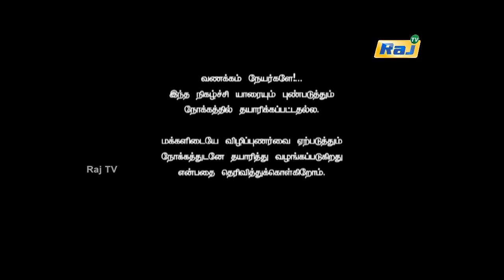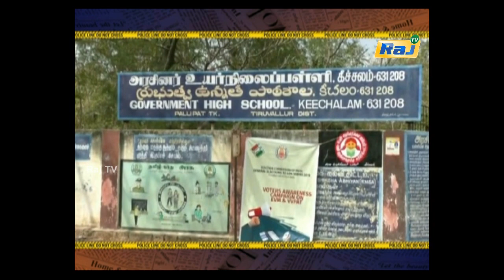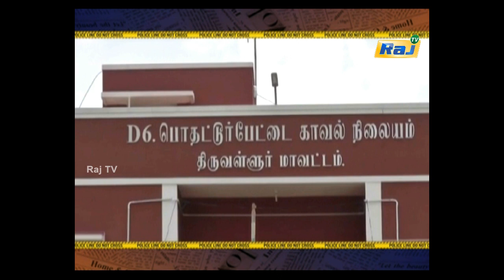பள்ளி மாணவி திடீரென்று மாயமான பரபரப்பு சம்பவம்! | Koppiyam | Dt - 13.02.2019 | RajTv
பள்ளி மாணவி திடீரென்று மாயமான பரபரப்பு சம்பவம்.

Koppiyam is a Tamil anthology and crime show that telecasted on 13 February 2019 on Raj TV which shows the claims of paranormal happenings around Tamil Nadu. It airs through Monday to Friday nights.